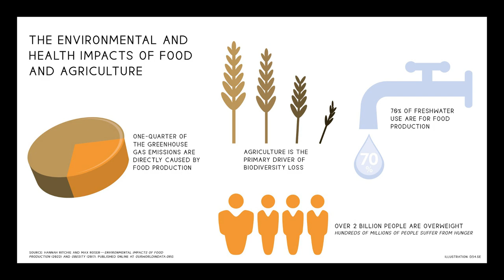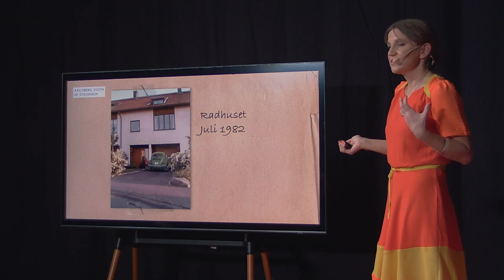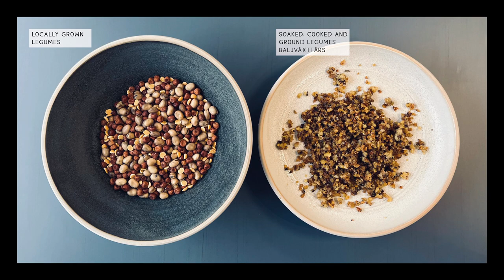What my mother knew about sustainable food | Anna Henning Moberg | TEDxBrunkebergstorg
What is sustainable food that is also healthy, affordable, and fit for tomorrow? Maybe we will find the answer if we go back to the future! Future food innovator Anna Henning Moberg introduces her childhood meals, like black pudding with cabbage and lingonberries, as part of the solution toward better eating – for both the planet and a healthy lifestyle. She also presents an action plan for politicians, grocery stores, food producers and us consumers to consider.
 Anna Henning Moberg is the operations manager at the test farm Torsåker gård, where she strives to find the food of the future.
Anna is passionately driven by the idea that nutritious and sustainably produced food should be available to all, and not just those with money.
Throughout her life, she has worked with food, and with her background in entrepreneurship, journalism and advertising, she now uses her knowledge and experiences at a center for sustainable food systems run by the environmental organization Axfoundation. This talk was given at a TEDx event using the TED conference format but independently organized by a local community.